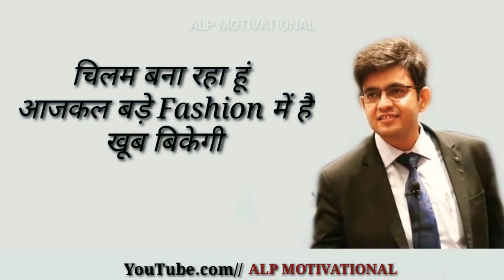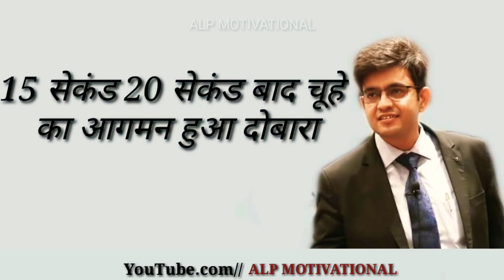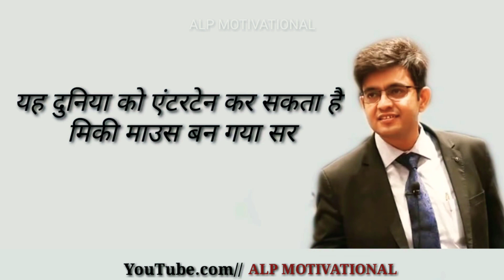एक विचार आपकी Life बदल सकता है। Motivation Speech by Sonu Sharma | life and lessons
All images and videos are used under fair usage of copyright policies.

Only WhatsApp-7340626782